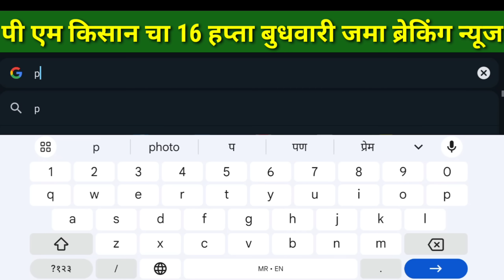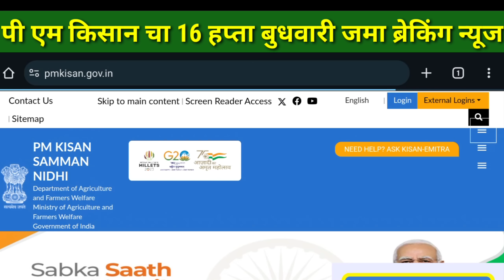बुधवार ला पी एम किसान चा 16 हप्ता जमा 💯📣 | pm kisan 16th installment update today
7/12 ऑनलाईन कसा काढावा 2023 | 8 अ उतारा कसा काढायचा 2023 | 7/12 online download maharashtra 2023👇

पी एम किसान चा 16 हप्ता बुधवार ला जमा न्यूज
बुधवारी पीएम किसान चा 16 हप्ता जमा ब्रेकिंग न्युज
पी एम किसान चा 16 हप्ता जमा live news
Pm kisan 16th installment update today
पी एम किसान चा सोळावा हप्ता कधी येणार
बुधवारला पी एम किसान चा हप्ता जमा
पी एम किसान चा 16 वा हप्ता कधी येणार
Pm kisan installment new update
Trending
Viral